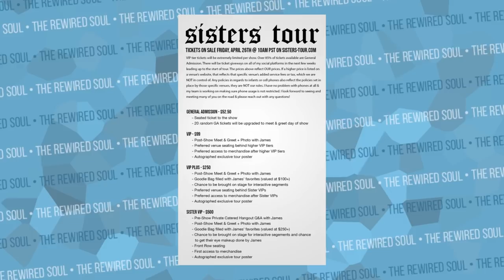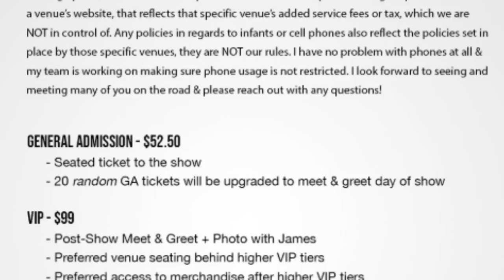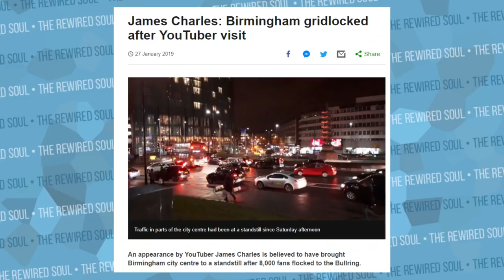The James Charles Sisters Tour is Ridiculous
James Charles just announcaed the Sisters tour for 2019, and there's already a ton of drama around the tickets pricing. James Charles recently had drama with Tati Westbrook, and now people are upset about his announcement of the new tour. Some are thinking it'll be another Tana Mongeau type situation, but I have some unpopular opinions about the James Charles Sisters tour that I'd like to discuss.